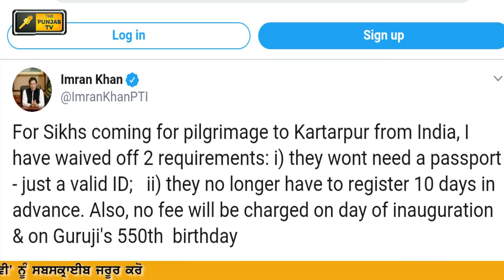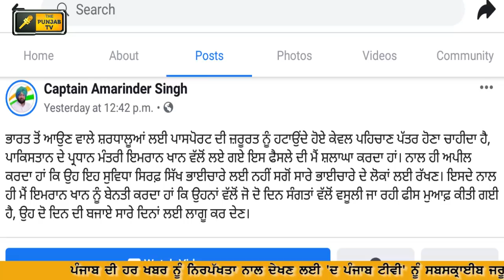ਇਮਰਾਨ ਖਾਨ ਨੇ ਮਾਰੀ ਬਾਜ਼ੀ ਪਰ ਕੈਪਟਨ ਪਿੱਛੇ Imran Khan taking decisions in favour of people of Punjab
Captain Amrinder Singh is far behind from Imran Khan.